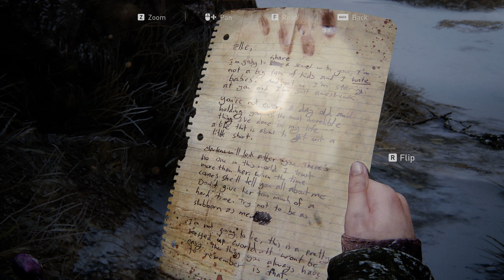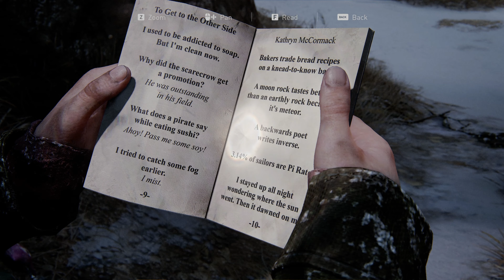Discovering the Enigma: Exploring The Lakeside Resort in Chapter 9 of The Last of Us Part 1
Embark on a chilling winter journey in ‘The Last of Us Part 1 - Chapter 9: The Lakeside Resort’. Join us as we navigate through breathtaking winter landscapes, where survival is paramount. Experience the thrill and suspense as we unravel secrets, face daunting challenges, and fight for our lives in this immersive chapter. Follow Ellie as she braves the harsh winter conditions, hunts for sustenance, evades cannibalistic foes, and confronts a formidable boss. Prepare for an unforgettable adventure filled with tension, survival instincts, and heart-pounding moments. Join us as we delve into the depths of this captivating chapter.

⚠️⚠️**Spoiler ⚠️ Warning**⚠️⚠️

This Playthrough is played on the PC version of the game with the highest graphics settings on a ASUS RTX 3090.

This Walkthrough / Playthrough will include...

All Collectable Location's (Including Artifact's & Firefly Pendant's)
All Shiv Doors Location's
All Optional Conversations Location's
All Tool Location's
All Joke Location's

Social Account's...